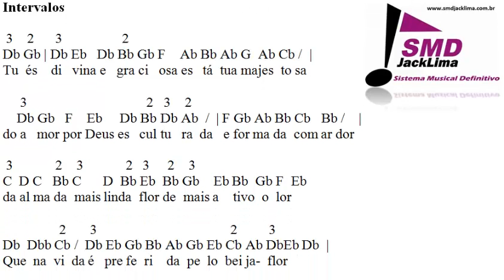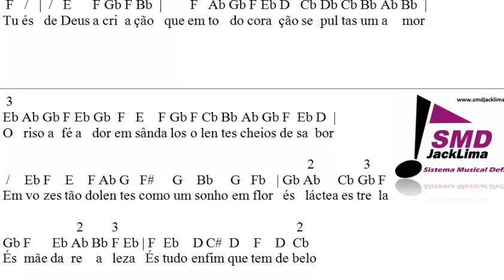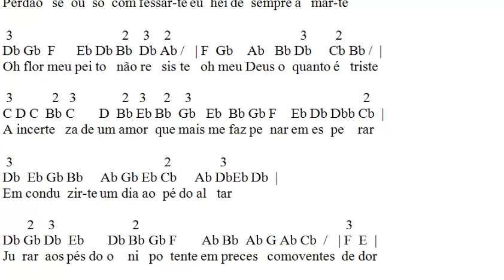Rosa (Pixinguinha) - Melodia em Limatura #42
Rosa - Pixinguinha (Marisa Monte) com melodia em limatura (Jack Lima)

Gostou? Curta, Compartilhe e favorite.